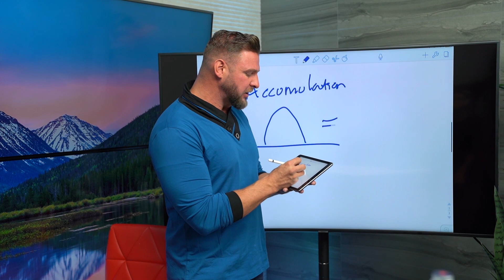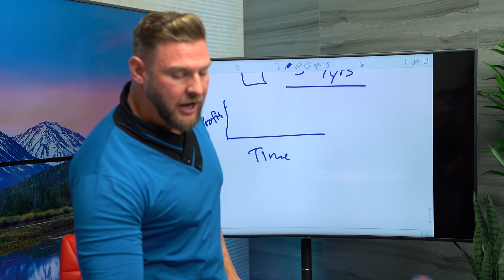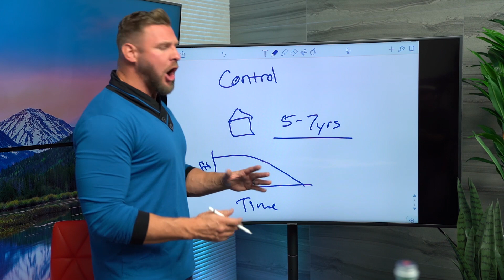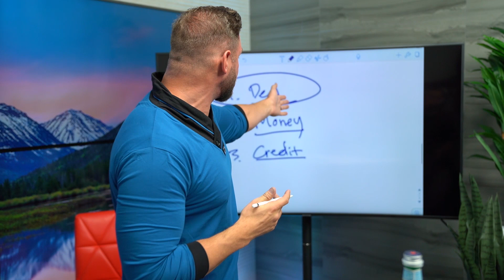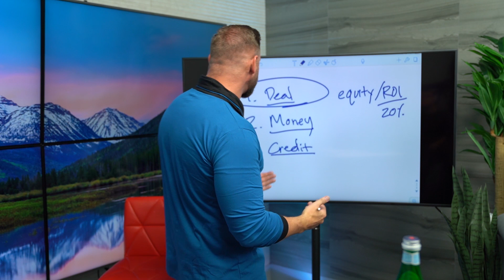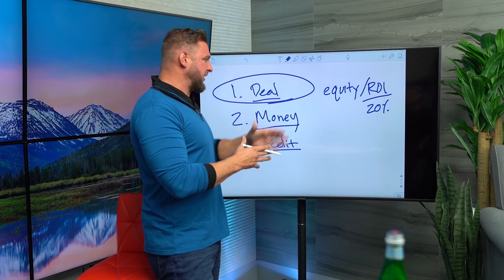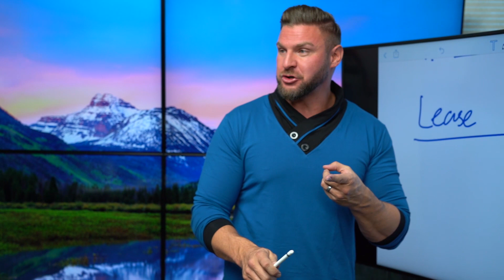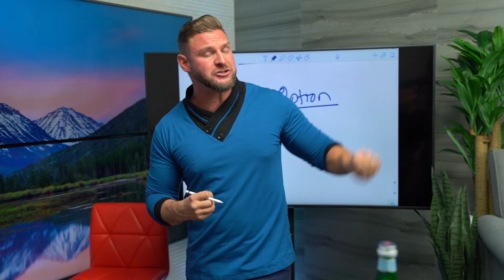How To Control Real Estate Without Ever Owning It